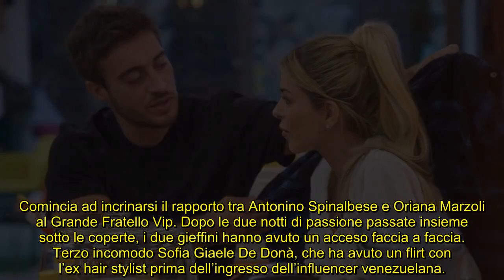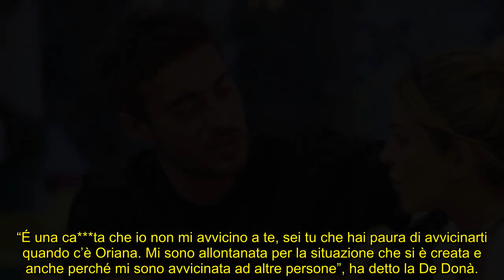GF Vip, Antonino e Giaele: Oriana Marzoli su tutte le furie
Notte di tensione nella Casa più spiata d’Italia: dopo la passione degli ultimi giorni la Marzoli si è allontanata dall’ex di Belen